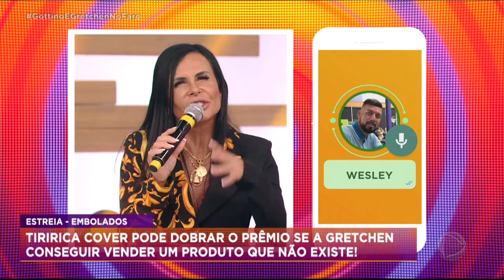Gretchen e Gottino invadem celular do Faro no quadro "Embolados"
No final do desafio de Embolados, Gretchen e Gottino precisam fazer com que celebridades acertem as perguntas. Quem levou a melhor?